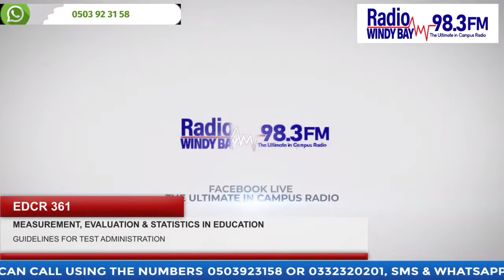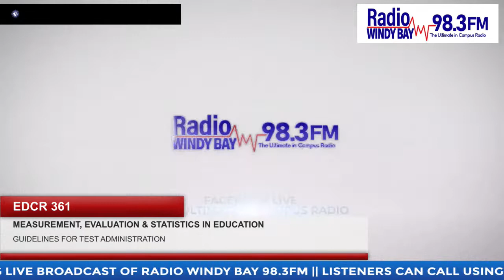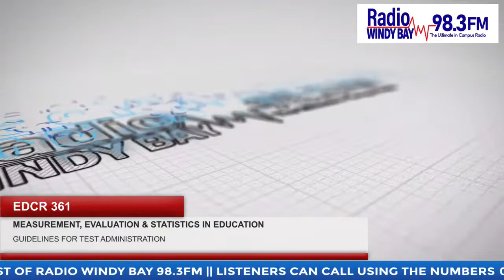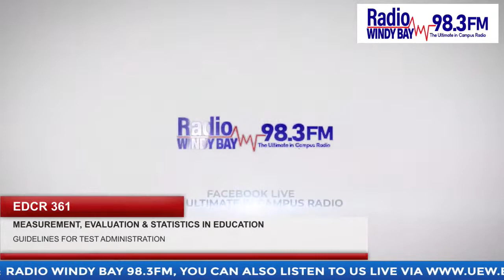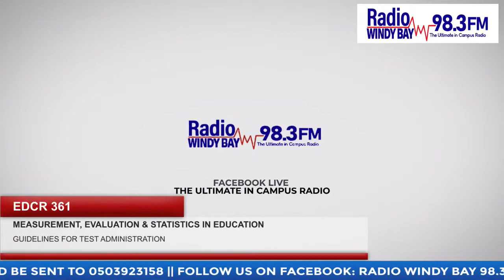EDCR 361 MEASUREMENT, EVALUATION & STATISTICS IN EDUCATION.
TOPIC : GUIDLINES FOR TEST ADMINISTRATION